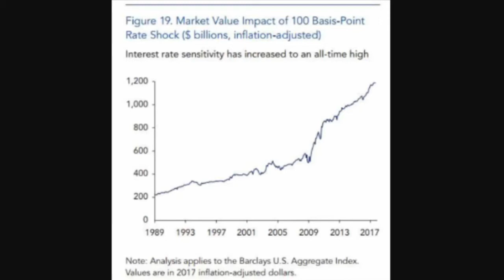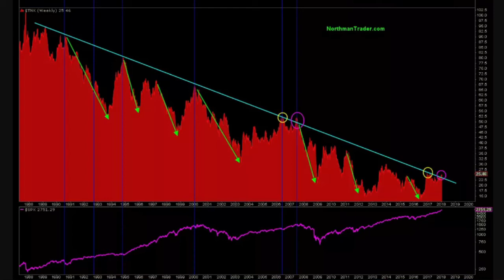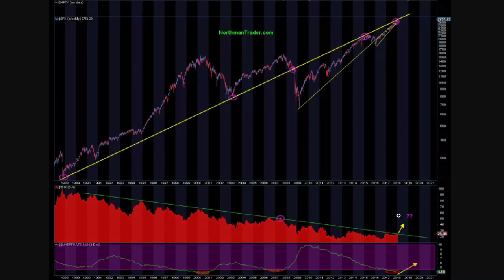Stock Market: Stocks And Blondes Or Stocks and Bonds?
What is the relationship between stocks and bonds?